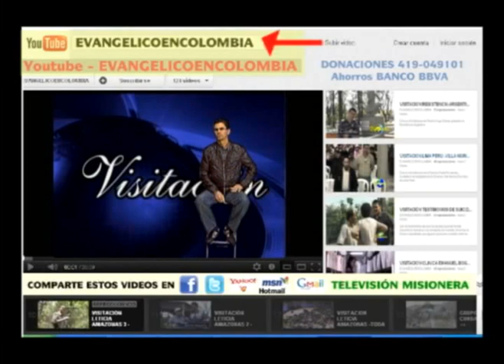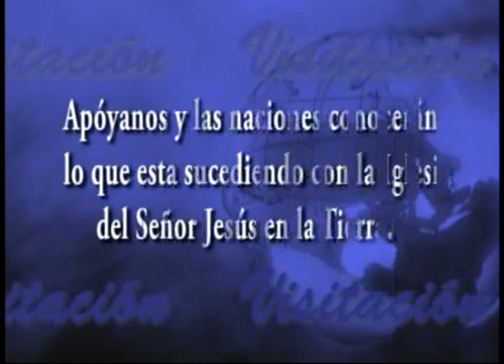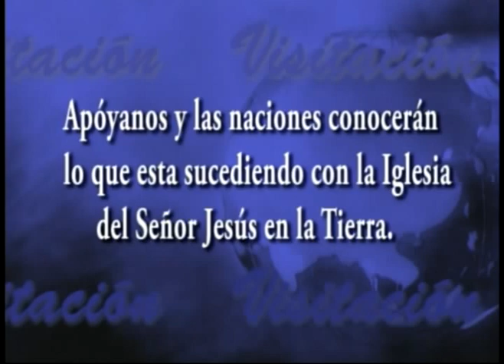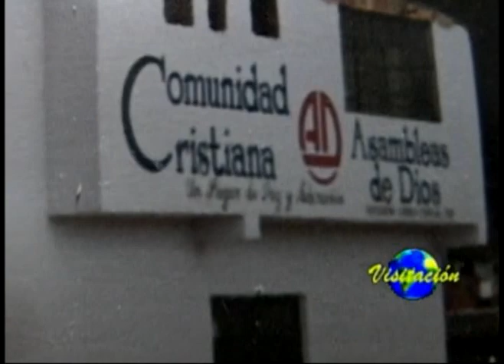VISITACIÓN OIBA TIERRA QUE FLUYE LECHE Y MIEL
EN ESTE DOCUMENTAL EL PASTOR ORLANDO RIOS NOS NARRA EL TESTIMONIO DE SU CONVERSIÓN DESDE UNA LINDA POBLACIÓN COLOMBIANA OIBA SANTANDER.